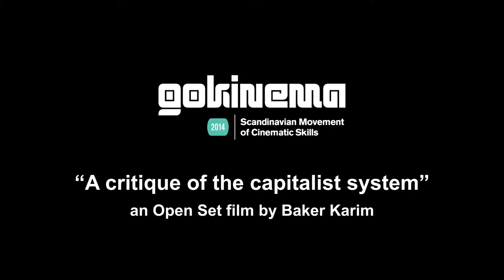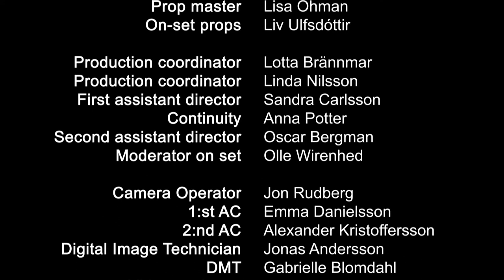"Rock, Paper, Scissors" Team 2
Sony F65 & Leica Summicron-C Lenses meet black & white film noir genre
Open set GOKINEMA EVENT GÖTEBORG SWEDEN
Team 2nd day: January Friday 24th 2014
Baker Karim - Director
Philippe Ros - Cinematographer AFC
Customization of the F65 @ 2500 ISO
B & W settings inspired by the analyze of the work of american cinematographer:
Nicholas Musuraca,  ASC who collaborated with Jacques Tourneur on several films
 (Cat People, Out of the past, Curse of the demon...)
Preparation: 3 days of work with Nikolai Waldman at Cloudberry and with Olivier Garcia through Skype to prepare the shooting and the color grading session.
Similar preparation to a long feature film's one to be ready to work fast with strong aesthetic choices.
Camera accessories, lighting equipment & grips provided by
   Michael Petersen
  CAMERA CENTER
Sony F65 camera & Sony BVM-250 OLED monitor provided by:
Rolf Ruud
VIDEO 4 AS
Anders Muammar - Set designer
Sveinung S Nygaard - Music composer
Olle Wirenhed - Line producer, moderator
Jon Rudberg - Camera operator
Johan Alvebris - Gaffer
Nikolai Waldman - Senior Colorist - Cloudberry Post
Olivier Garcia - Calibration to color space & contrast encoding - Digital Stock HD Systems
Emma Danielsson - 1ST AC - Camera Center
Alexander Kristoffersson - 2nd AC - Camera Center
Jonas Andersson - DIT
Gabrielle Blomdahl - DMT